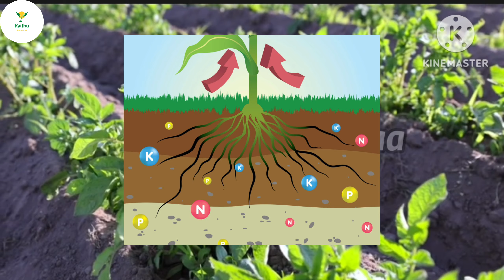మిరప పంట పెరుగుదలకు వాడవలసిన బెస్ట్ కాంబినేషన్ మందులుchillicultivation